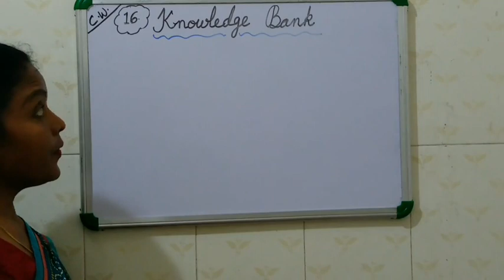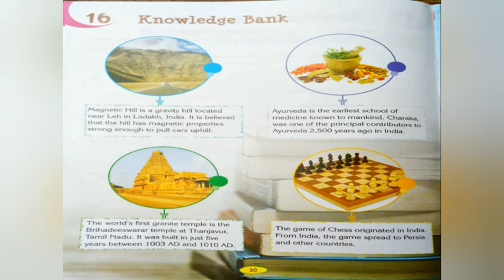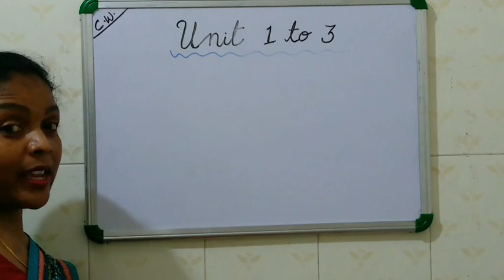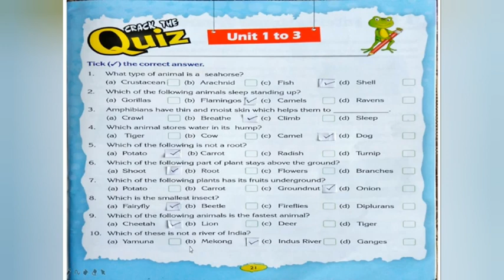V GK Part 10